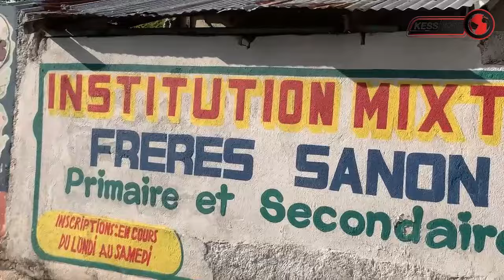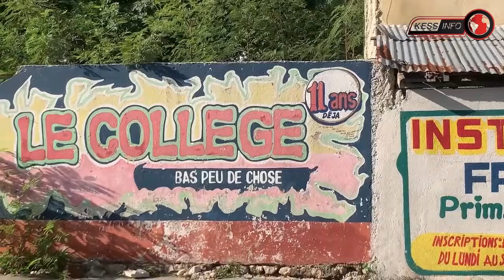Elikoptè pou lapolis ??... operasyon lapolis la bay rezilta anba lavil la..Thrump atak ayisyen yo